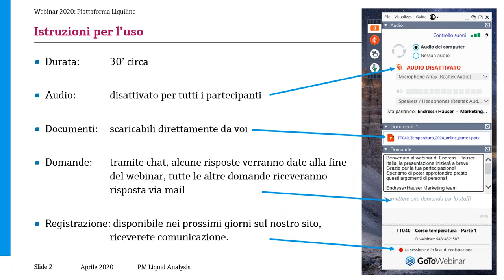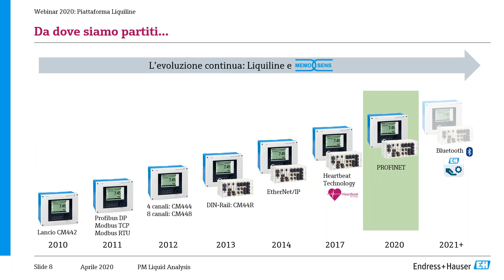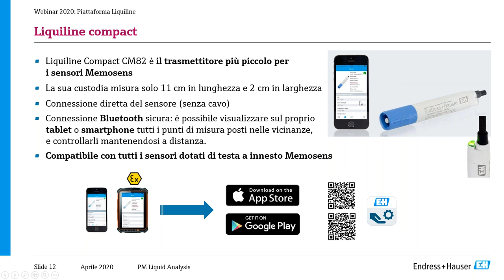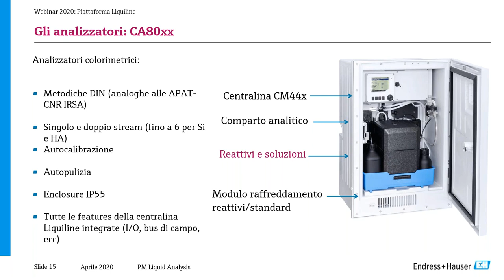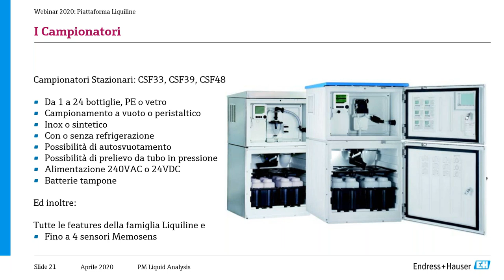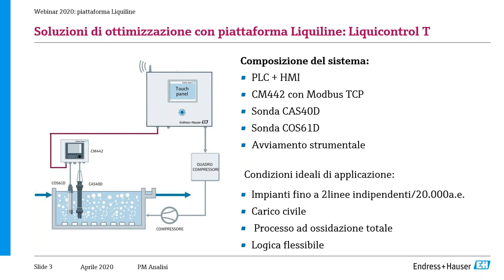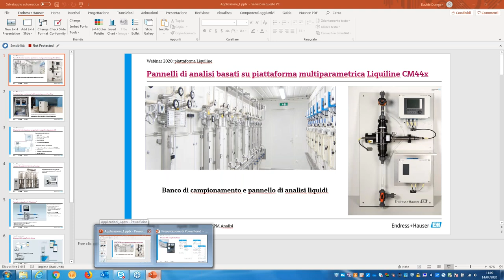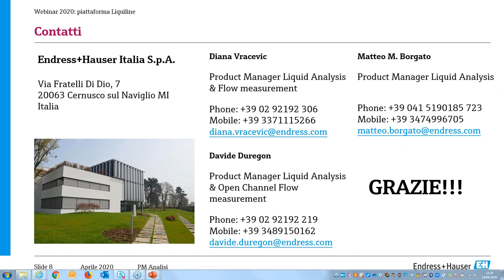Liquiline, una piattaforma all'avanguardia per l’analisi dei liquidi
Seminario Endress+Hauser Italia: la parola all'esperto. Prodotti e Soluzioni per l’analisi dei liquidi.